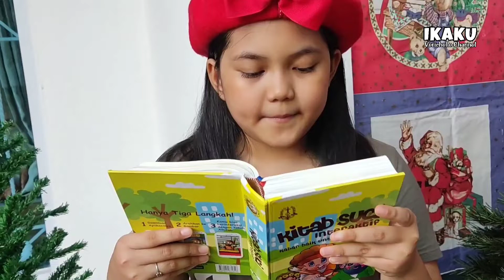Kado Natal Yang Besar Kuasanya, Ayo Kita persiapkan,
Kini kita telah memasuki Minggu ketiga Adven, Minggu Gaudette... Minggu bersukacita, karena Natal sudah dekat. Natal sudah didepan mata.

Apa yang sudah kita persiapkan?
Ada kado Natal yang sangat besar Kuasanya, lho. Apakah itu? Yuk kita simak bersama IKAKU kali ini.
Dan Kita Bisa memberikannya kado Natal yang besar kuasanya itu.